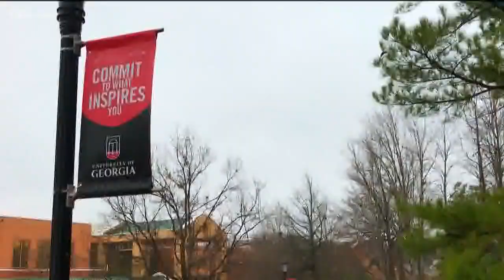EXCLUSIVE: Olympian Missy Franklin embraces new beginnings as a Georgia Bulldog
The University in Georgia is the backdrop of a new beginning for the five-time Olympic gold medalist, Missy Franklin, where she'll be a new student and athlete under the training of Jack Bauerle. Bauerle coached her when she made her first national team a